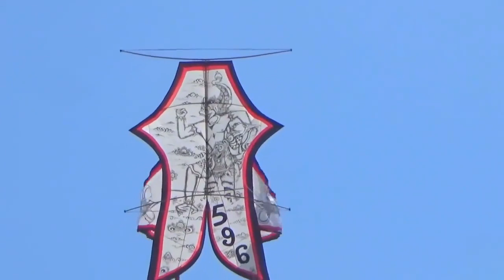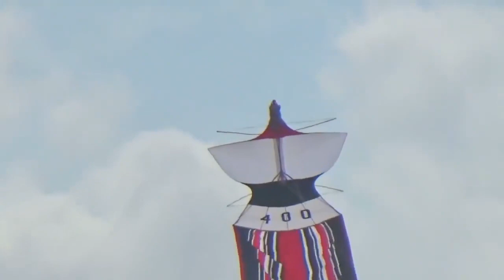LOMBA LAYANG LAYANG 2023 ||layangan bali#senibudaya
lomba layang layang 2023.lomba layang layang di bali biasanya di laksanakan pada bulan juli.